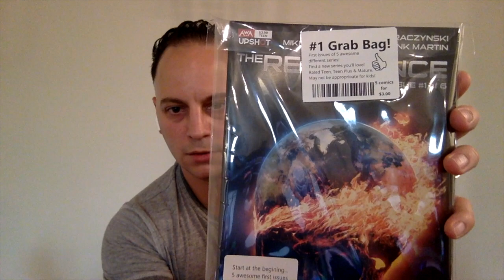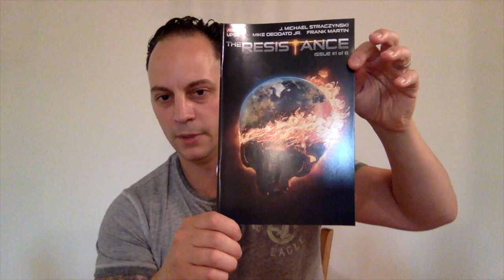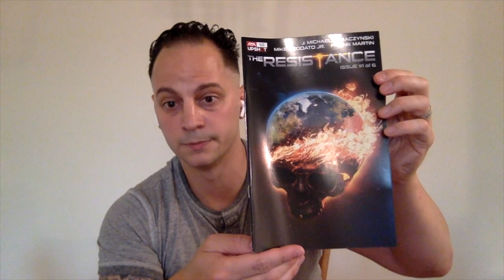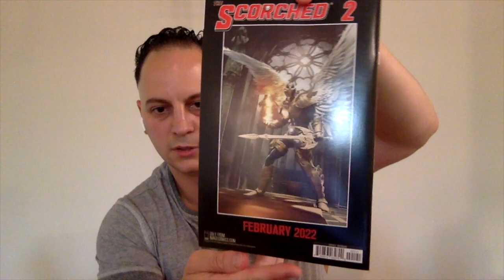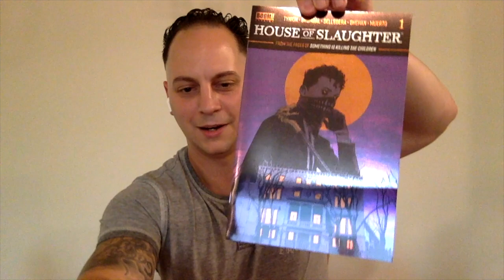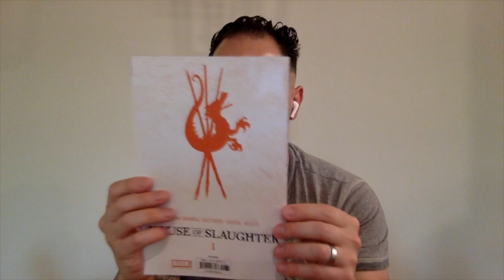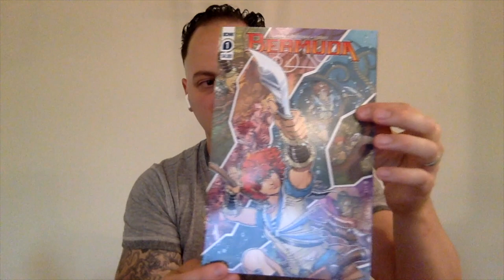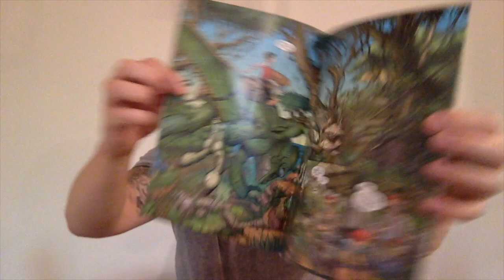$3 MYSTERY PACK!! | INDIE COMICS